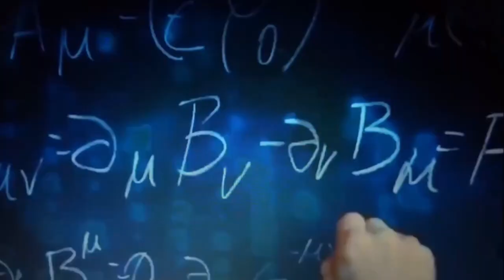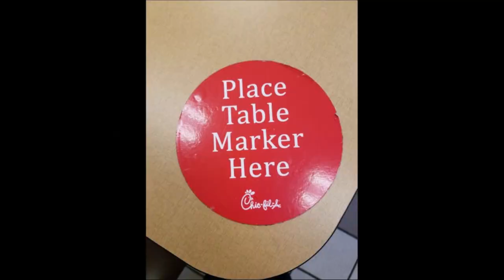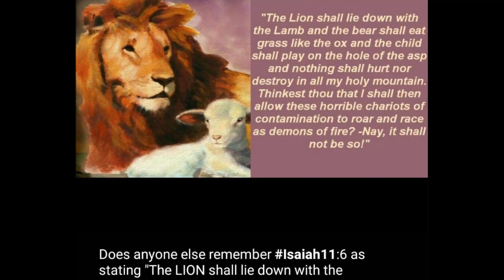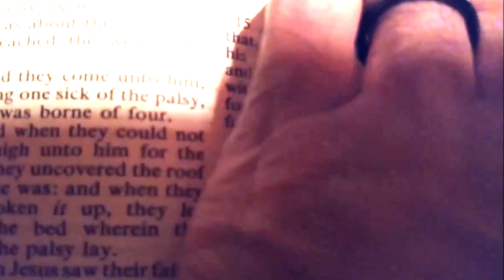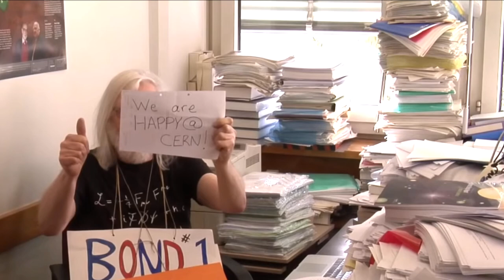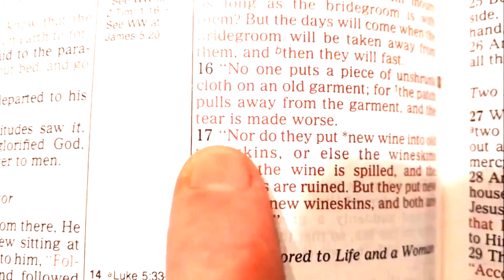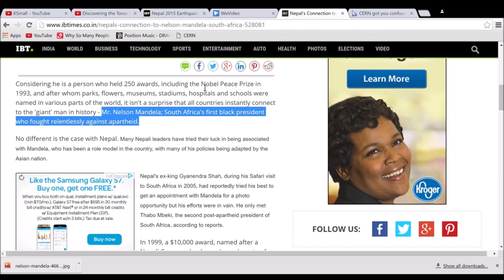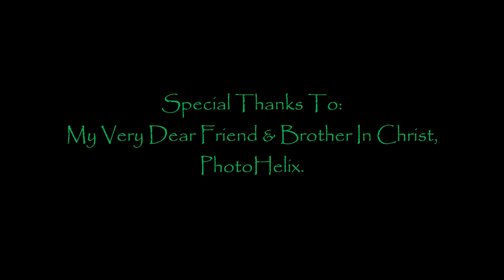Mandela Effect Explained : Part 1